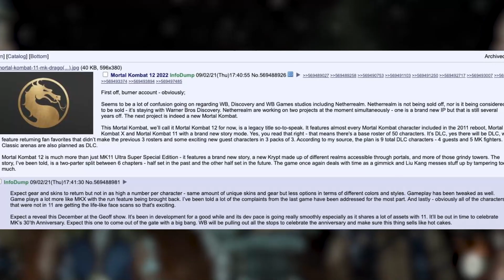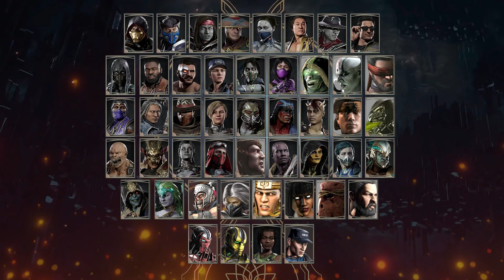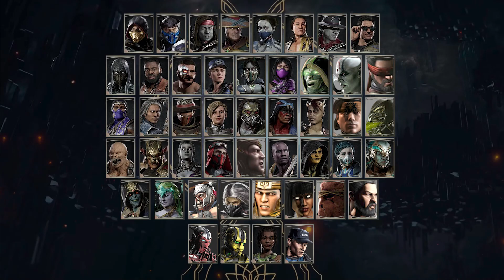Mortal Kombat 12 - Какие Персонажи Будут?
Mortal Kombat 12 уже не за горами. И как положено играм данной серии, в ростере должно быть большое количество персонажей. Но каких именно? Скорпион, Нуб Сайбот, Саб-Зиро. Эти персонажи точно появятся в следующей части Мортал Комбат. Но, возможно, вы упустили других не менее крутых бойцов. В этом видео я постараюсь ответить на всех интересующий вопрос - Какие персонажи будут в МК12?

друзья!!!